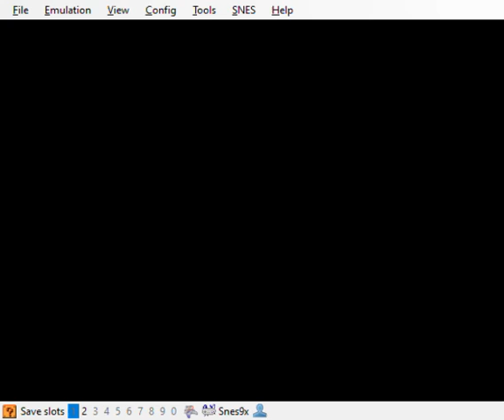Yoshi's Island (Prototype ys_romX_0) Intro Level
This can be accessed when selecting file 2 or 3. File 1 has all levels completed by default.